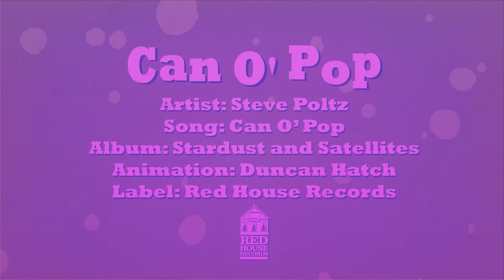Steve Poltz - Can O' Pop (Official Animated Video)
"Can O' Pop" by Steve Poltz
Animated by Duncan Hatch

Written by Steve Poltz and Jano Rix
Steve Poltz - Guitar, Vocals
Jano Rix - Congas, Tambourine, Vocals
Oliver Wood - Slide Guitar, Vocals
Brook Sutton - Bass

Produced by Oliver Wood and Jano Rix
Recorded by Brook Sutton
Assistant Engineer Daniel Thiels
Mixed by Dan Knobler at Goosehead Palace in Nashville, TN
Mastered by Eric Conn at Independent Mastering Nashville TN

Oct 7-13 • A Musical Sojourn • Portugal
Oct 25 • The Ark • Ann Harbor, MI
Oct 30 • The Union Street • Berwick, NS
Oct 31 • The Frolic & Folk Pub & Grill • Iona, NS
Nov 1-3 • The Carleton • Nova Scotia, HF, CAN
Nov 6 • Isabel Bader CPA • Kingston, ON, CAN
Nov 7 • Shenkman Arts Center • Ottawa, ON, CAN
Nov 8 • St Paul’s United church • Perth, ON, CAN
Nov 9 • St Paul’s Center • Orillia, ON, CAN
Nov 10 • Aeolian Hall • London, ON, CAN
Nov 11 • The Great Hall • Toronto, ON, CAN
Nov 13 • Meaford Hall • Meaford, ON, CAN
Nov 14 • Market Hall • Peterborough, ON, CAN
Nov 15 • The Biltmore Theatre • Oshawa, ON, CAN
Nov 16 • Royal City Mission • Guelph, ON, CAN
Nov 17 • Fort Williams Historical Park • Thunder Bay, ON, CAN
Nov 19 • West End Cultural Center • Winnipeg, MAN, CAN
Nov 21 • KMSC Law Performing Arts Theatre • Grand Prairie, ALB, CAN
Nov 22 • Myer Horowitz Theatre • Edmonton, ALB, CAN
Nov 23 • River Park Church • SW Calgary, ALB, CAN
Nov 24 • Vernon & District Performing Arts Centre • Vernon, BC, CAN
Dec 5 • Valley Bar • Phoenix, AZ
Dec 6 • JJ’s Cantina • Bahia la Choya Sonora, MX
Dec 8 • Presidio San Agustin del Tucson Museum • Tucson, AZ
Dec 11 • Bearsville Theater • Woodstock, NY *
Dec 12 • Narrows Center for the Arts • Fall River, MA*
Dec 13 • The Center for the Arts in Natick • Natick, MA*
Dec 14 • Iron Horse Music Hall • Northampton, MA*
2025 Tour Dates
Jan 15 • Eddie’s Attic • Decatur, GA
Jan 16 • Red Dragon Listening Room • Baton Rouge, LA
Jan 29 • Tractor Tavern • Seattle, WA
Jan 30 • Mission Theater • Portland, OR
Jan 31 • Tsunami Books • Eugene, OR
Feb 1 • The Belfry • Sisters, OR
Feb 4 • Chico Women’s Club • Chico, CA
Feb 5 • The Old Steeple • Ferndale, CA
Feb 6 • Freight & Salvage • Berkeley, CA
Feb 7 • Kuumbwa Jazz Center • Santa Cruz, CA
Feb 8 • The Siren • Morro Bay, CA
Feb 12 • Tales from the Tavern • Santa Ynez, CA
Feb 21-22 • Folk Alliance International • Montreal, CA
Feb 22 • Almonte Old Town Hall • Mississippi Mills, Ontario, CAN
Feb 23 • Motel Chelsea • Chelsea, Quebec, CAN
Feb 28 - Mar 7 • Cayamo Cruise • Miami, FL
Jul 18 - 19 • Hillside Festival • Guelph, ON

* with Bob Schneider